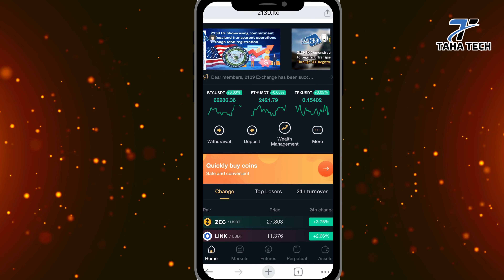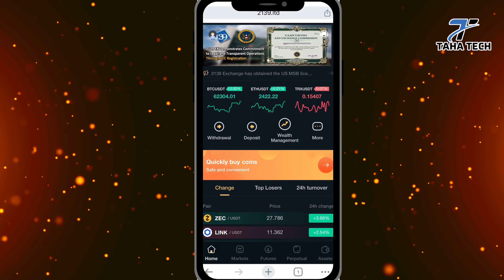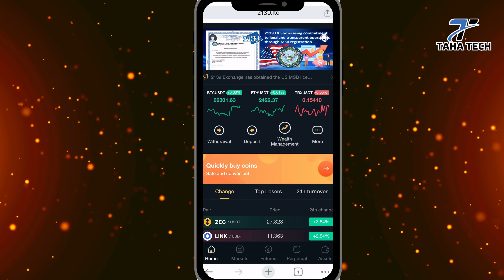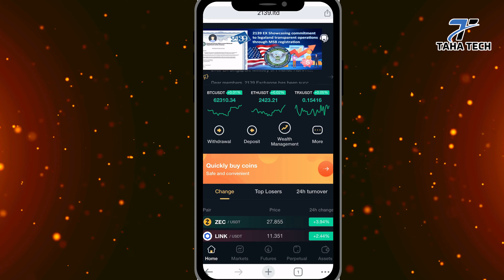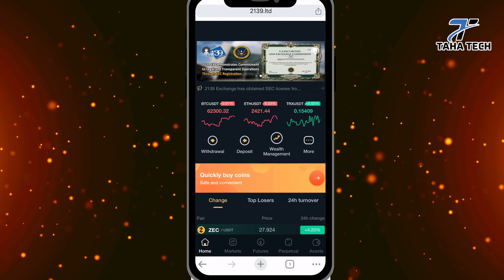Today New update for 2139 exchange I 2139 Exchange Withdraw New Update 2139Exchange I Taha Tech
--- Topic Cover ---

2139 Exchange Withdrawal Stop
2139 Exchange Scam😭
2139 Scam No Withdraw
2139 Withdrawal Update New
2139 Exchange Scam
2139 Withdrawal Received Or Not
2139 Exchange New Update
Logan Smith Allow Withdrawal
2139 Withdraw Update By Logan Smith
2139 Exchange Withdraw Update
2139 Exchange Withdraw Received 🤑😱  2139 Withdraw New Update
2139 Withdraw received
2139 ka withdraw
2139 Exchange: Loss recovery challenge
2139 withdraw update,2139 withdrawal update new,2139 exchange withdrawal received or not,2139 next 12 hours important,2139 scam,2139 scam alert,2139 logan